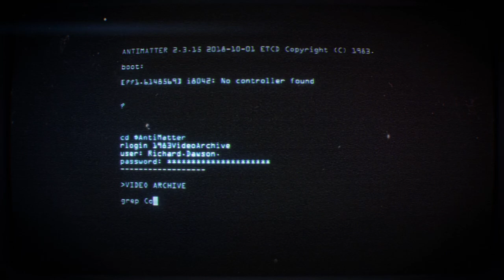'83 - Announcement Trailer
‘83 is a Cold-War-Gone-Hot, combined arms, first-person military shooter for high player counts (80+) now being developed by Blue Dot Games.

The game pits two large platoons of players against each other in massive maps, fighting over a number of objectives that have a tangible impact on the battle as a whole when held by the victorious faction.

Players will have access to a selection of real-world infantry weapons and equipment, as well as a selection of powerful land and air vehicles which can decisively turn the tide of a battle.